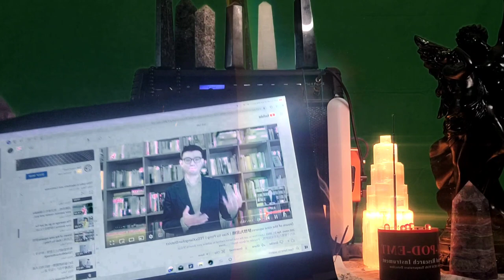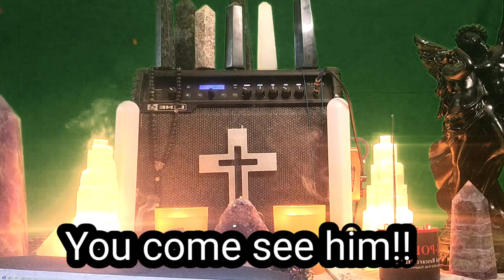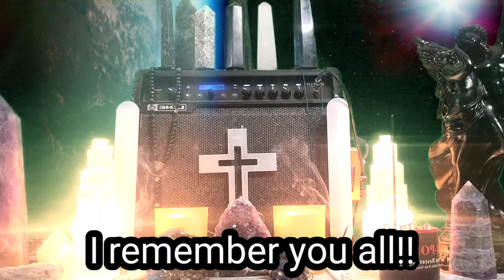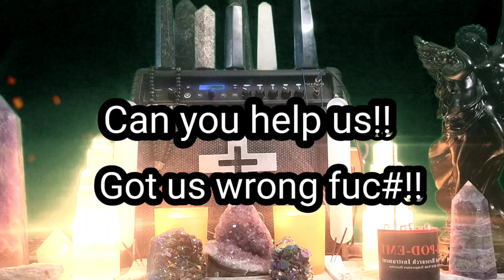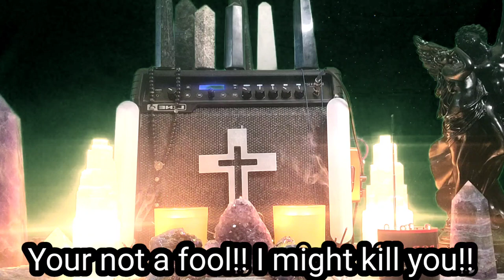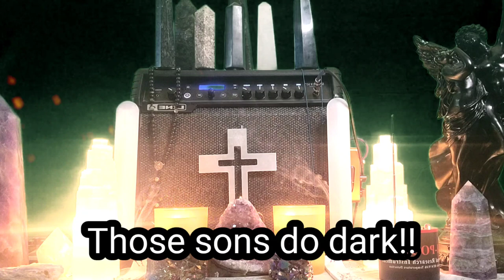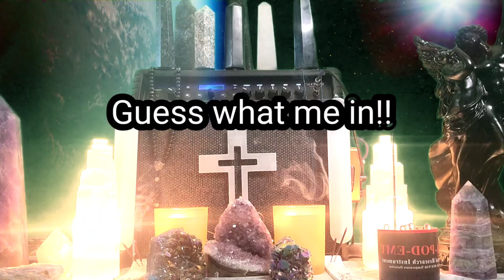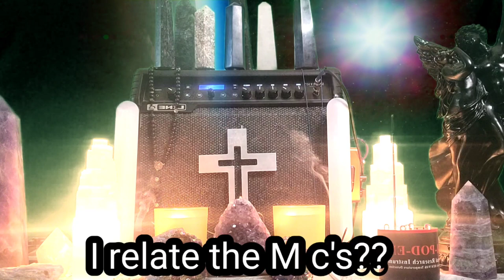Dylan Rounds,Same session but something different.The second level of communication.Part one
Dylan Rounds session with two different levels of the spirits talking from the same session. Welcome to the real paranormal.